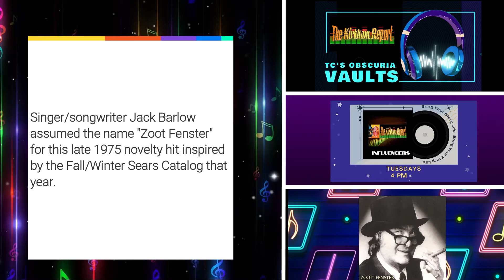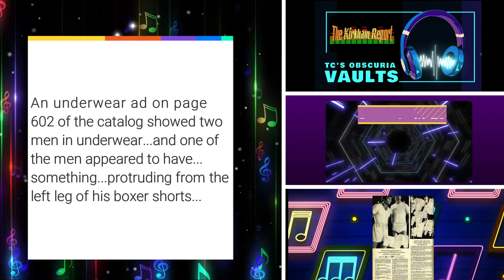The Kirkham Report presents TC's Daily Obscuria - November 16 2022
For the next two weeks, it's all about the smiles, as Obscuria presents Thanksgiving Chuckles! Let's all have a fun and friendly Thanksgiving season!